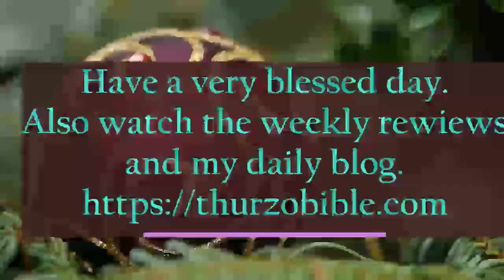December 29th Bible Readings. Zechariah 10-12 & Revelation 20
This video has all the chapters you should be reading on this day of the year. Today's Blog

Catch up with 7 days on one video, see the weekly bible study list.